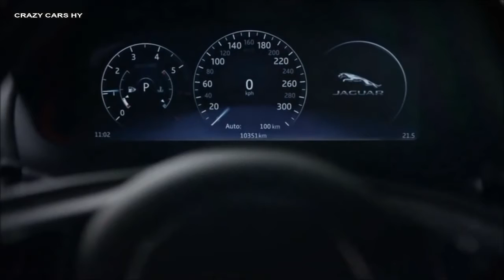2016 Jaguar XJ - Interior & Exterior Walkaround!- New 2017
Multimedia, Featıres, Driving Exterior,